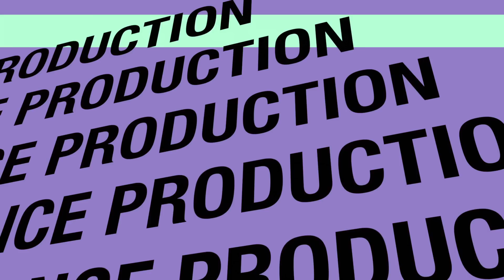Extravadance Competing in the Hall of Fame Dance Challenge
The Lovely ladies of Extravadance performed at the 2014 Hall of Fame Dance Challenge at the Chesapeake Arts Center in Brooklyn Park, MD.  They did an excellent job with the help of their leaders and dedicated parents